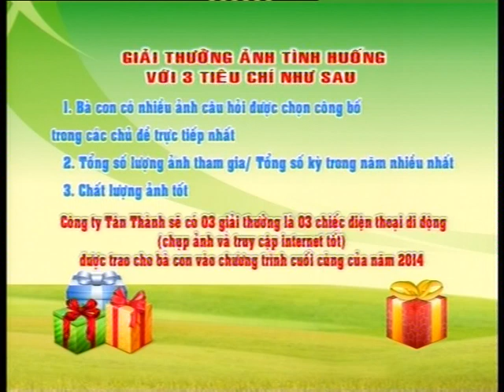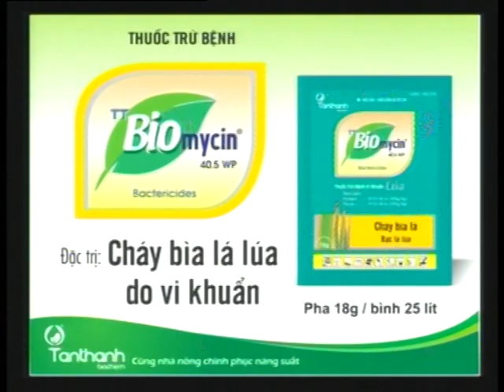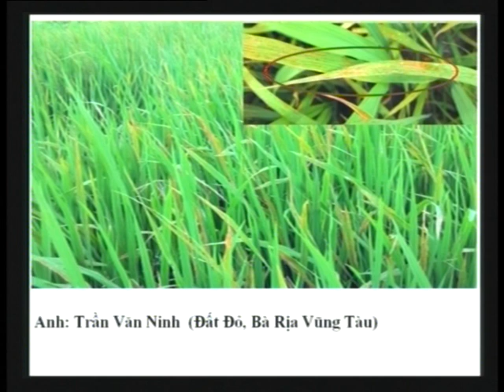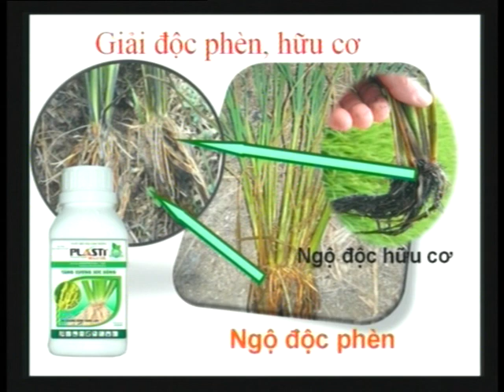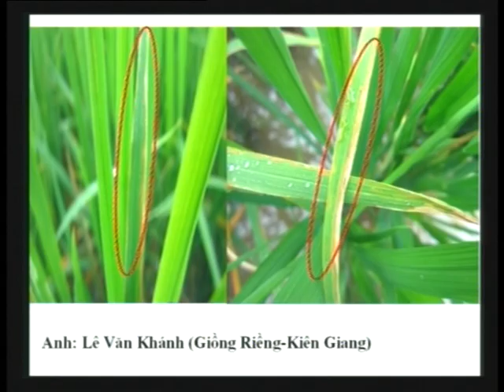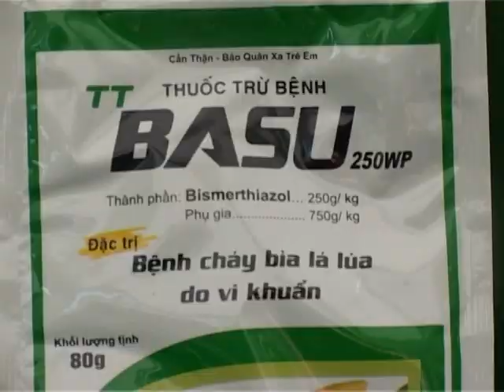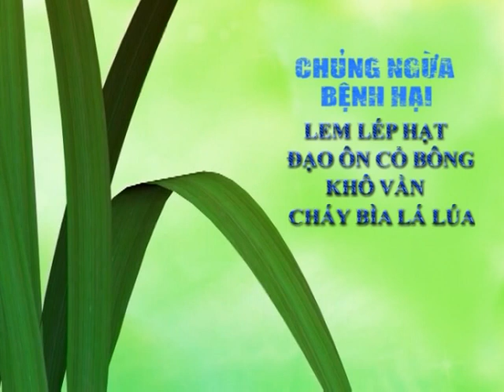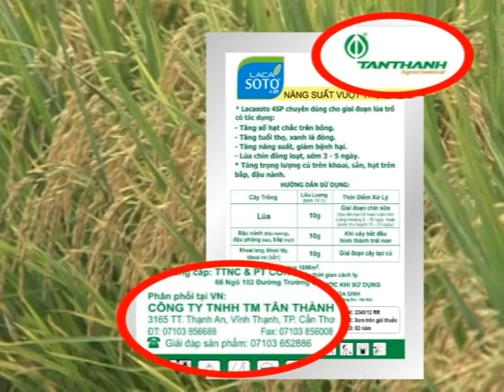THKG-SMSH-KỲ 35: QUẢN LÝ BỆNH CHÁY BÌA LÁ TRONG MÙA MƯA (P1) 21/08/2014